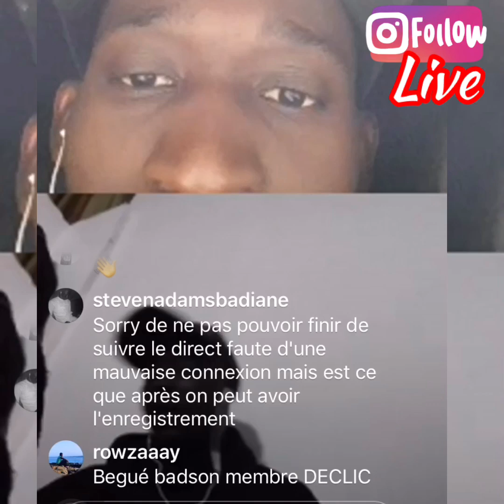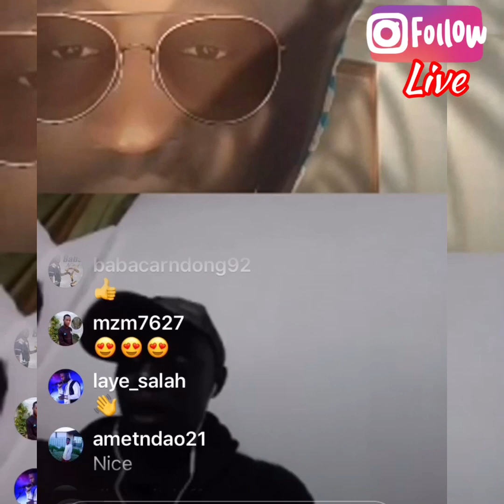Live sur Instagram avec Badson Ajoola depuis les USA !